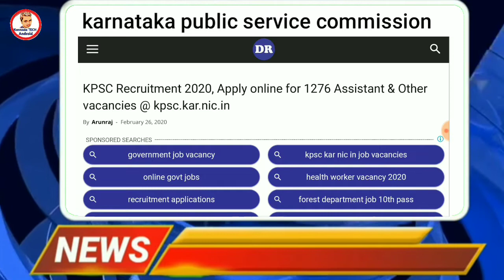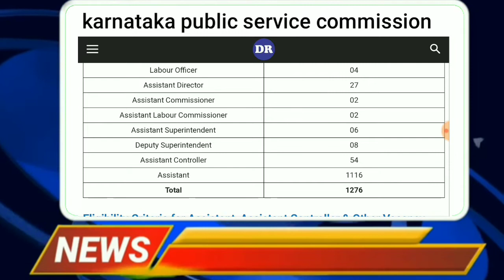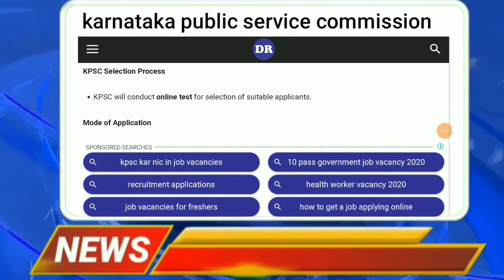SDA latest recruitment in Karnataka 2020 || new jobs in Karnataka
💓 Follow My Google+